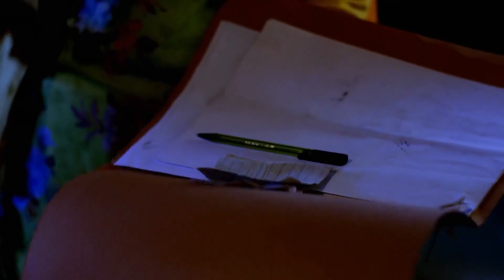Tu Patang Main Dor - Feb 10, 2020 to Feb 14, 2020 - Week In Short - Punjabi TV Show - Zee Punjabi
Set amidst the Partition of India, the series revolves around the cross-border love story of a couple named Aman and Zarina.